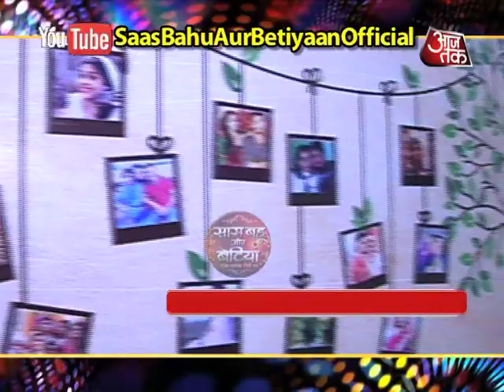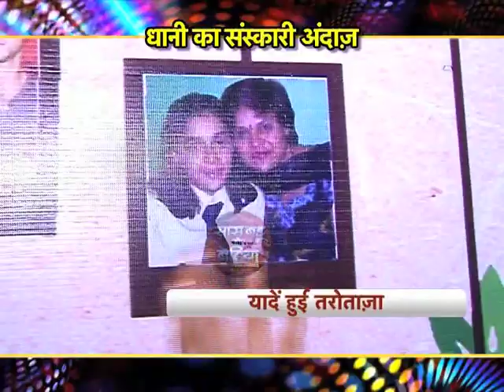Dhani aka Eisha Singh goes candid with SBB.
Watch out Ishq ka Rang Safed fame Dhani aka Eisha Singh goes candid with SBB and shares her secrets.  For more updates keep watching  Saas Bahu Aur Betiyaan at 2.30 pm IST only on Aajtak.